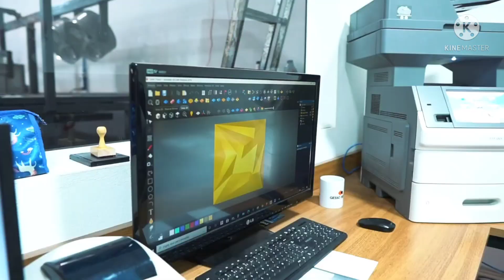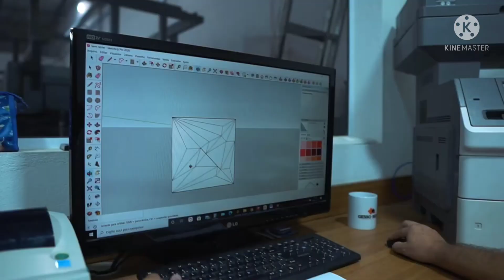RIPADO VENHA CONCORRER A UMA FORMA DE GESSO - CURSO DE RIPADO E TUDO SOBRE GESSO 3D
amanhã faremos vídeo com todas as regras.. mas já vou deixar um spoiler
diga o Instagram abaixo

e aguarde a foto oficial

SORTEIO FORMA RIPADO - COMO É FEITO FORMA DE GESSO - CURSO GESSO 3D SO PARA MULHERES - GESSO SECCO